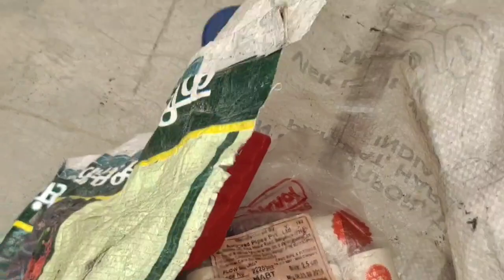How to replace water tank handle valve | CPVC handle valve installation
Hi
me Sarata hamare youtube channel me aapka swagat hai
Friends is video me running water line me ball valve kaise replace kare

Channel link